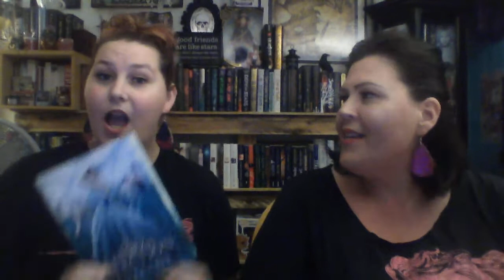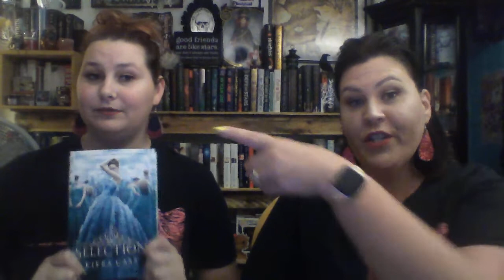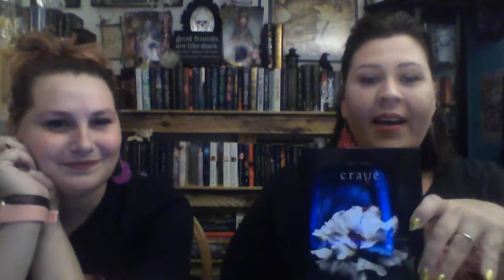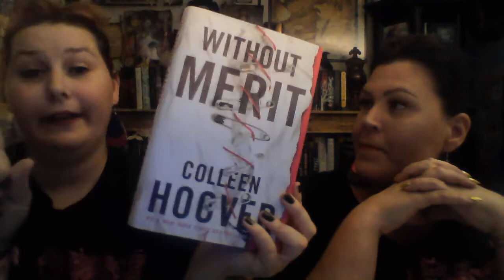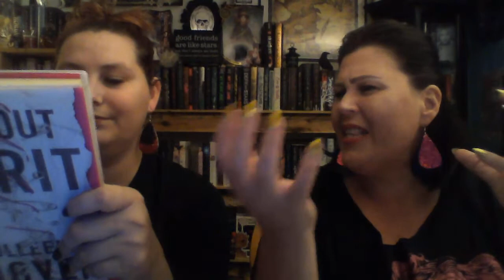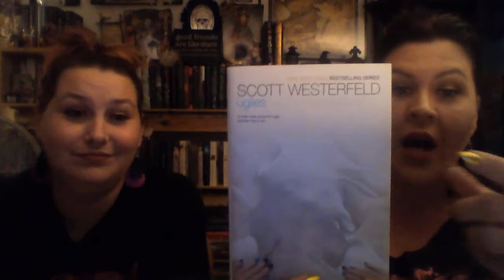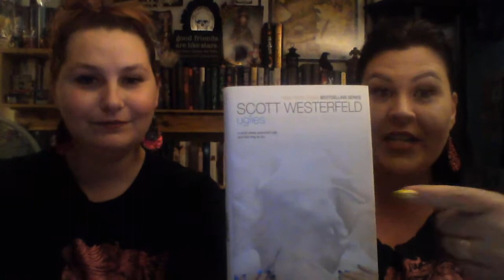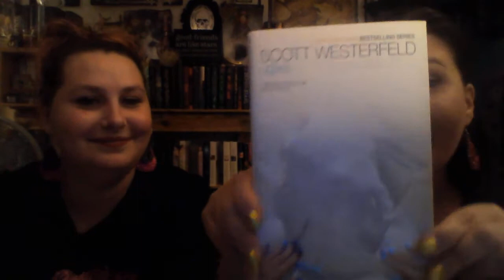Book Talk! The best talk!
We both picked out a couple of books and we are chatting about them!